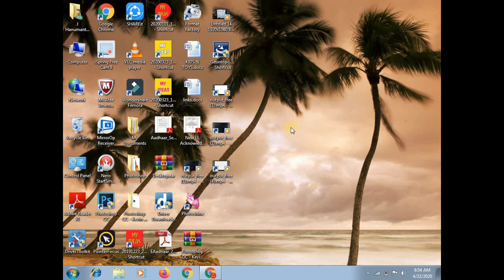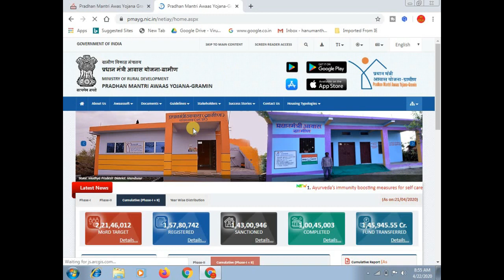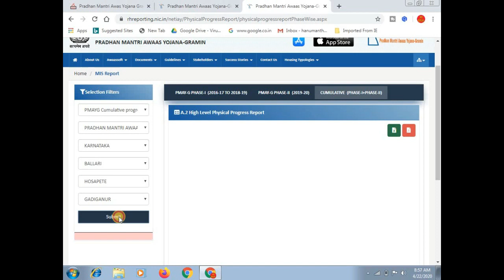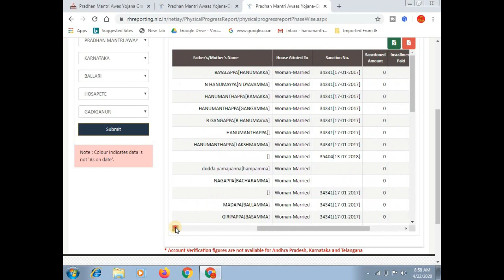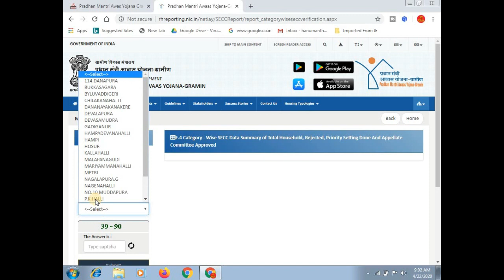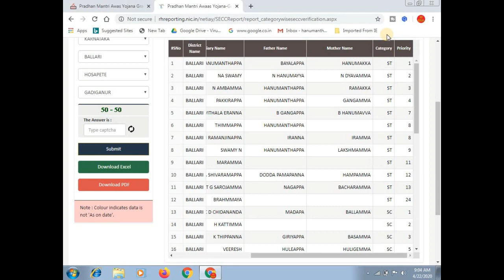Pradhan Mantri Awas Yojana Gramin List 2020 – PMAY-G List of Beneficiaries / Waiting || ಕನ್ನಡದಲ್ಲಿ.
ಈ ವಿಡಿಯೋ ದಲ್ಲಿ ಪ್ರಧಾನ್ ಮಂತ್ರಿ ಆವಾಸ್ ಯೋಜನೆಯ ಗ್ರಾಮೀಣ 2020 ರ ಫಲಾನುಭವಿಗಳ ಪಟ್ಟ್ಟಿ ಹಾಗು ಗ್ರಾಮೀಣ ಫಲಾನುಭವಿಗಳ ಕಾಯುವಿಕೆ ಪಟ್ಟಿಯನ್ನು ಯಾವರೀತಿ ಚೆಕ್ ಮಾಡುವುದು ಎಂದು ತಿಳಿಸಲಾಗಿದೆ

More:-

                                 ವಂದೇ ಮಾತರಂ ".

More :-